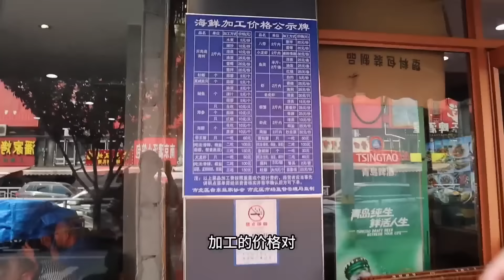厦门598元一位的日料自助！100只大虾刺身鲜甜Q弹，比黄金还要贵的鱼子酱大口吃太爽了【都市陈大胖】